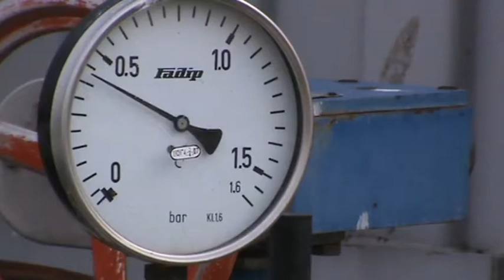Jacanje kapaciteta vodovodnih preduzeca kroz pametne politike i savremene alate s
super-info.rs

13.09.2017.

Jačanje kapaciteta vodovodnih preduzeća regiona, kroz pametne politike i savremene alate

U okviru projekta „Upravljanje infrastrukturnim sredstvima - Saveti preduzećima vodovoda jugoistočne Evrope“, u Javno komunalnom preduzeću „Vodovod i kanalizacija“ Subotica, održan je sastanak vodovodnih preduzeća pod nazivom: "Aset menadžment susret", na kom su se rukovodstva okolnih vodovodnih preduzeća upoznala sa radom na projektu.

Projekat „Upravljanje infrastrukturnim sredstvima - Saveti preduzećima vodovoda jugoistočne Evrope“ će obezbediti tehničku podršku i najsofisticiraniji softver za jačanje kapaciteta u najmanje 70 izabranih vodovodnih preduzeća iz Srbije, Crne Gore, Makedonije i Bosne i Hercegovine sa ciljem da se uradi kompletan opseg aktivnosti preduzeća, primenom najnaprednije metodologije za upravljanje infrastrukturnim sredstvima.

Projekat je omogućen zahvaljujući Nemačkom društvu za međunarodnu saradnju GIZ,  HCE (Hydro - Comp Enterprises) kompaniji sa Kipra i Međunarodnom udruženju vodovodnih preduzeća u slivu reke Dunav (IAWD iz Beča). Udruženje za tehnologiju voda i sanitarno inženjerstvo iz Beograda je partner na projektu u Srbiji, Crnoj Gori i Makedoniji.
Projekat je započeo aprila 2017. i trajaće 3 godine, a odvijaće se u tri faze.